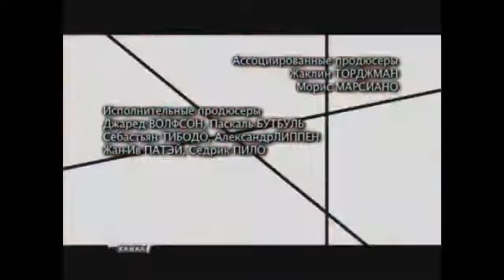Анимагия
Во всех известных галактиках, во всех известных мирах, даже в Вашем каждое общество ищет равновесие. И мой мир, известный как Лунные Земли, такой же. Давным давно тьма едва не поглотила свет Лунных Земель